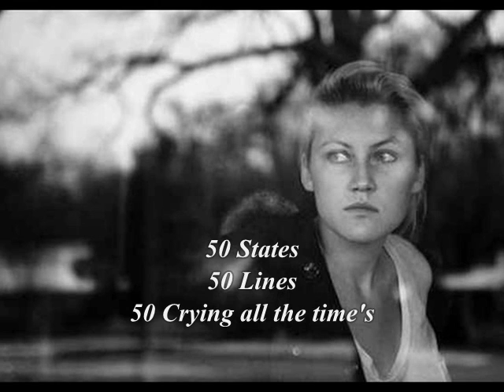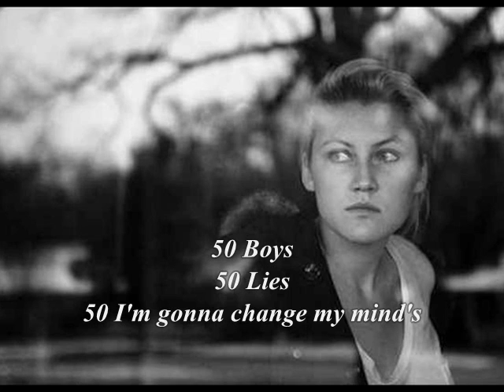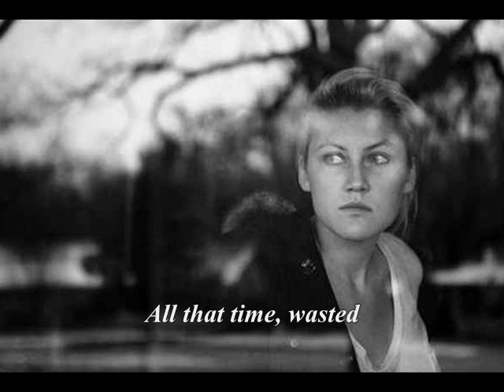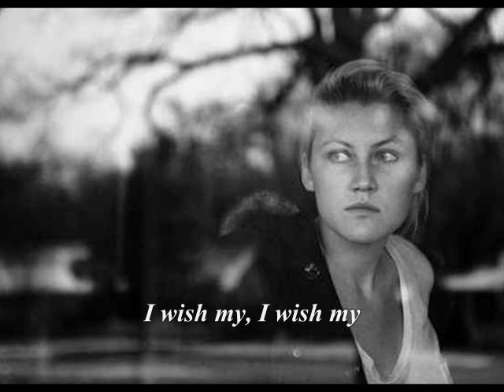Sarah Jaffe - Clementine (Lyrics)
Created by: Adriana Israeliantz

Lyrics to Clementine:

50 states
50 lines
50 crying all the time's
50 boys
50 lies
50 i'm gonna change my mind's
Now i'm feeling different

We were young we didn't care
Is it gone
Is it gone
Is it floating in the air?

All that time, wasted
I wish i was a little more delicate
I wish my
I wish my
I wish my
I wish my
I wish my name was clementine

50 states
50 lines
50 crying all the time's
50 boys
50 lies
50 i'm gonna change my mind's

Is it gone
Is it gone
Or floating in the air?

I wish my
I wish my
I wish my
I wish my

Oh all that time, wasted
I wish my
I wish my
I wish my
I wish my